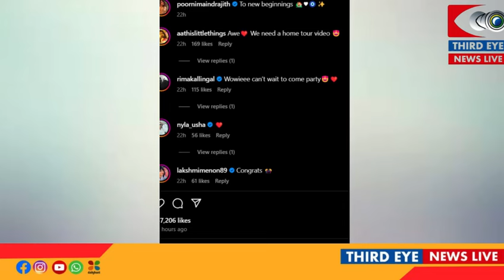എല്ലാം പെർഫെക്ട് ; ഇന്ദ്രജിത്തും കുടുംബവും പുതിയ തുടക്കത്തിലേക്ക്!ചിത്രങ്ങൾ പങ്കുവെച്ച് പൂർണ്ണിമ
എല്ലാം പെർഫെക്ട് ; ഇന്ദ്രജിത്തും കുടുംബവും പുതിയ തുടക്കത്തിലേക്ക്!ചിത്രങ്ങൾ പങ്കുവെച്ച് പൂർണ്ണിമ indrajith poornnima actress actor malayalamfilim family prarthana nakshatra third eye news